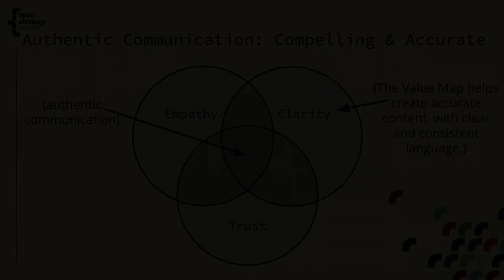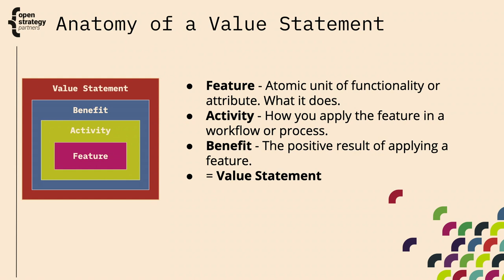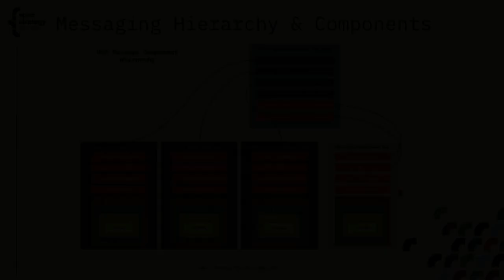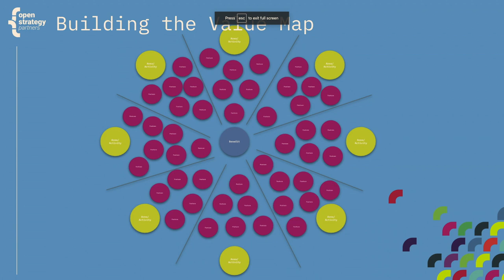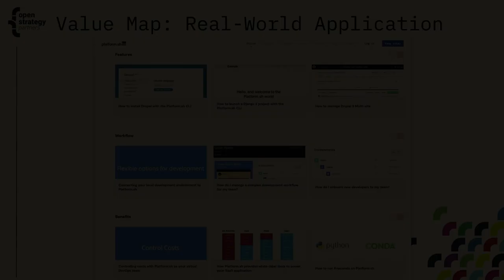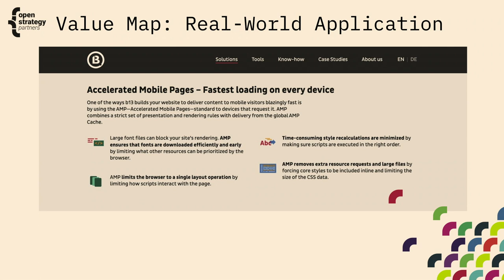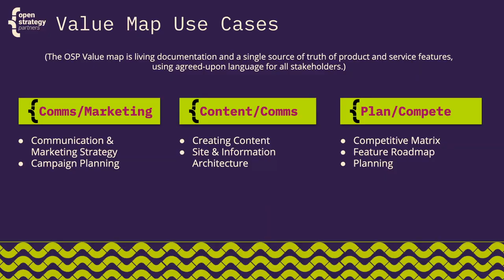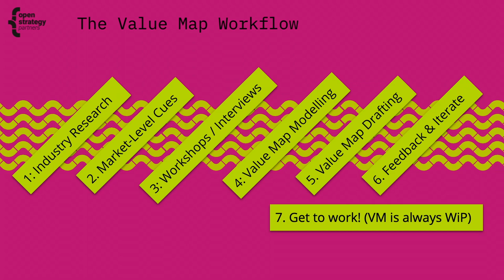Drupalcamp London 2020 - CXO Day Keynote - Jeffrey A. “jam” McGuire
"Value Mapping: Building Understanding, Communicating the Benefits of What You Do."

For your product or service, we will show you how to build what we call a Value Map. Creating a Value Map can clarify and enhance everyone in your organization’s understanding of what your product is, what it does, and build consensus around what value it delivers.

The result of this collaborative effort is a set of agreed-upon language that everyone across all roles and departments can use to describe, position, write, and talk about your work consistently. It provides a single, sane, maintainable source of truth to use when creating all kinds of assets: sales, marketing, tech roadmaps, hiring materials, and more.

The Value Map helps developers and technical roles see and understand the connection between their work, down in the details of technical implementation, as part of delivering value to your clients and their respective missions. It helps sales and marketing departments communicate confidently, knowing that their big gestures and rhetoric are backed up by technical reality.

Use the Value Map to

Build your communication and marketing strategy and marketing campaigns

Create content and communications materials

Inform your technical feature roadmap, priorities, and planning

Build a competitive matrix with your competition

Plan site and information architecture

And more …